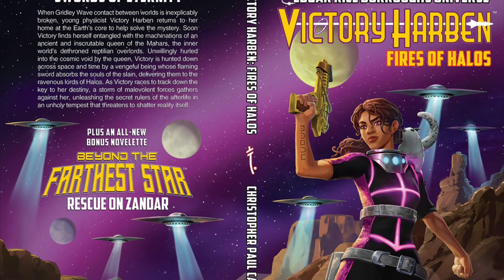ERB Inc hires Tarzan as VP of Entertainment!